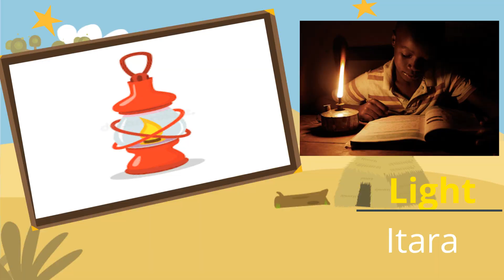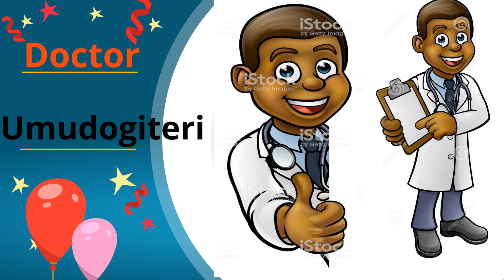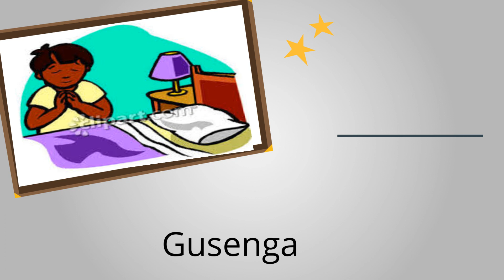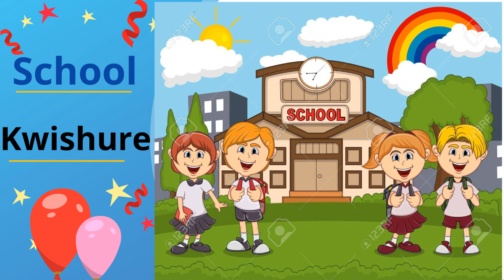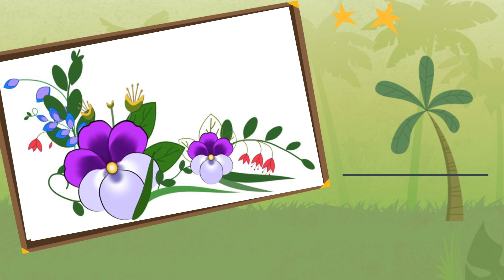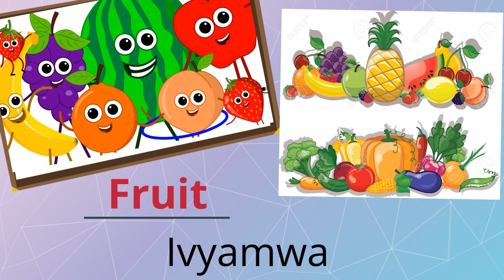Amazina y'ibintu bimwe bimwe mu Kirundi no mu Congereza/ Names of Things In Kirundi and English